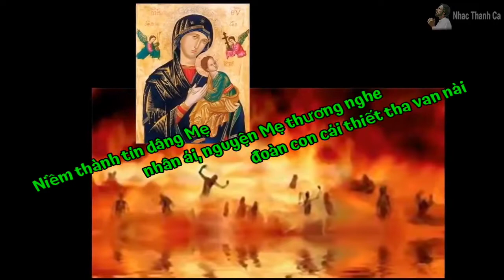(TN) Từ Chốn Luyện Hình (u tối vọng tiếng bao linh hồn khóc than... - Kim Long)